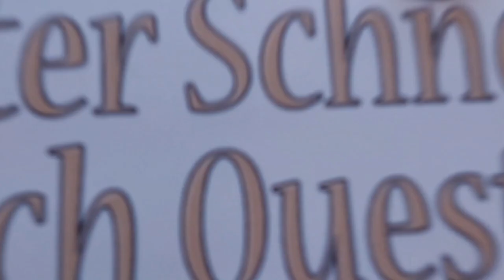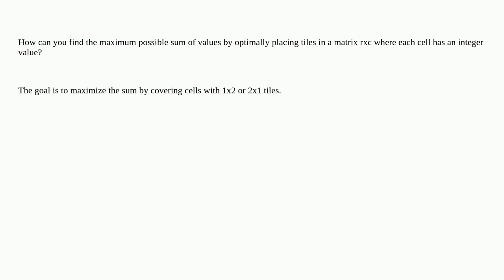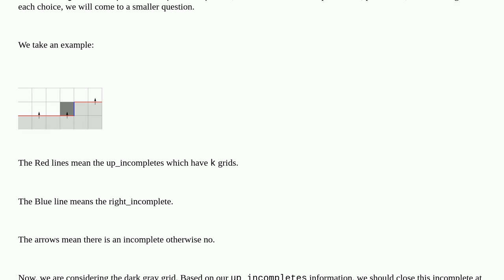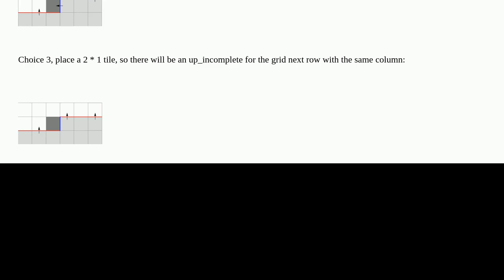Placing 1x2 or 2x1 tiles on r x c matrix to achieve maximum sum of covered cells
A special thanks goes out to the community

  bitmask algorithm dynamic-programming